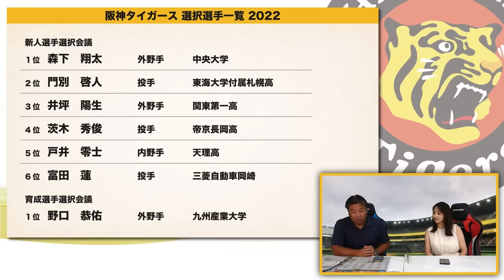【ドラフト通信簿12】『ドラ1森下はDeNA牧レベルになれる‼︎』阪神優勝を支えたのが"2020年の神ドラフト"5年連続Aクラスの要因は近年ドラフトにある‼︎【阪神編】